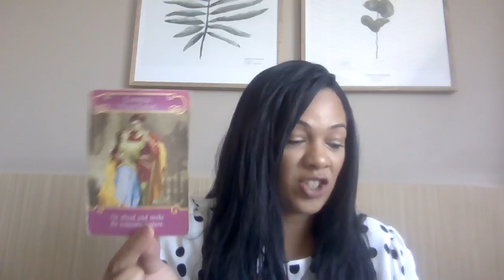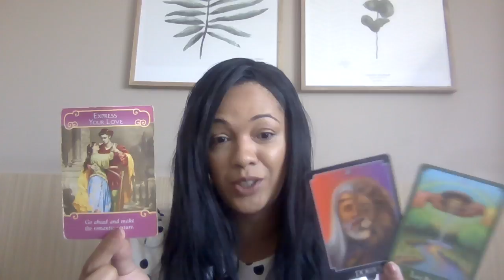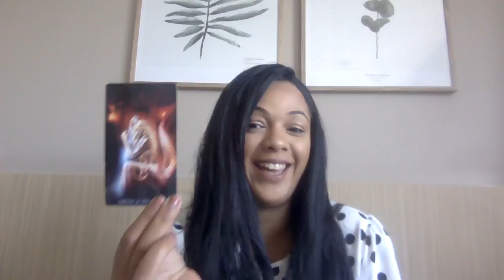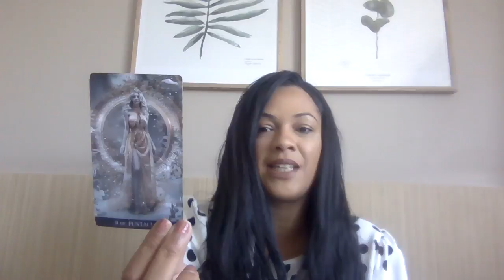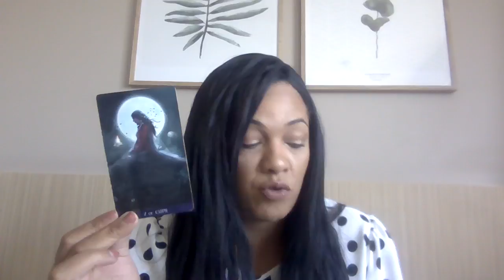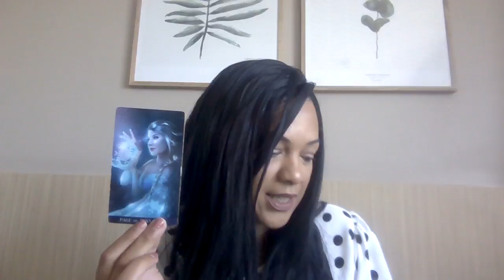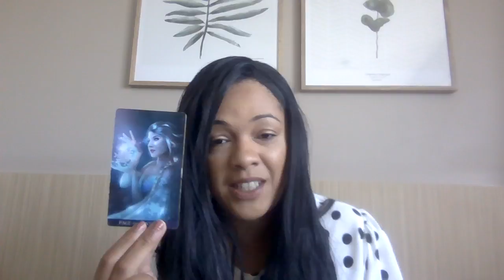Sagittarius .. The one you dream of